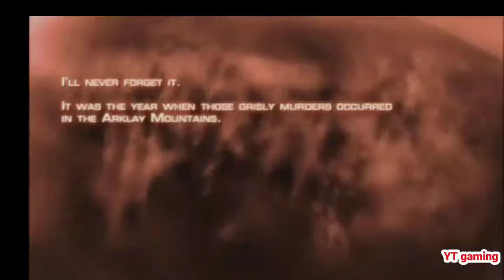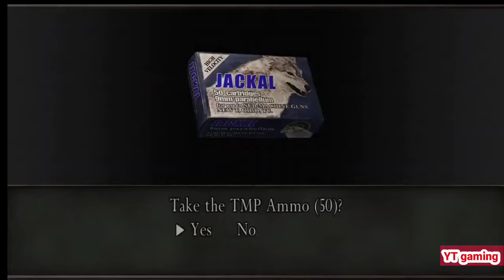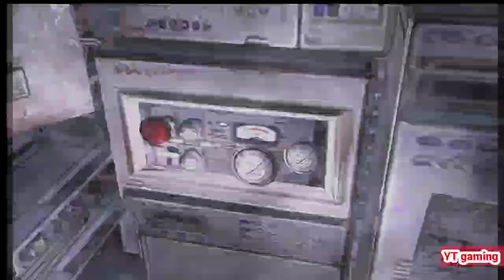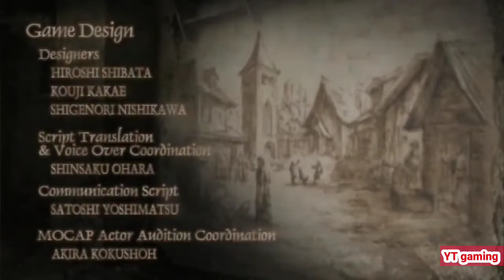resident evil 4 full gameplay ytgaming1m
Resident Evil 4 Gameplay Walkthrough PS5 No Commentary 2160p 60fps HD let's play playthrough review guide Remastered

Resident Evil 4 Remake Walkthrough Part 1 and until the last part will include the full Resident Evil 4 Remake Gameplay on PC. This Resident Evil 4 Remake Gameplay is recorded in 4K 60FPS on PC and will include the full game, all endings and all boss fights.